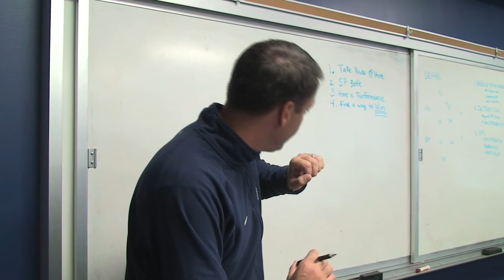Georgetown Men's Soccer - Behind the Scenes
Take an inside look at Georgetown's soccer team.